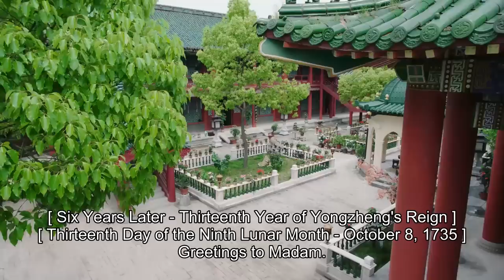🌺【駕崩】真哭？假哭？皇上駕崩，甄嬛跪在外面抹幾滴眼淚，但被皇上打入冷宮的皇后卻痛哭不止！💕 | Chinese Drama